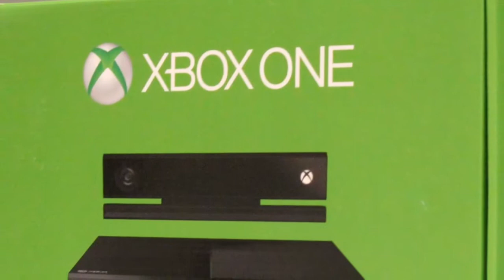Son of a Ditch, Xbox!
After a largely Nintendo episode Tuesday, Microsoft is in the crosshairs today. Find out how Microsoft is fueling the console war with a new campaign.